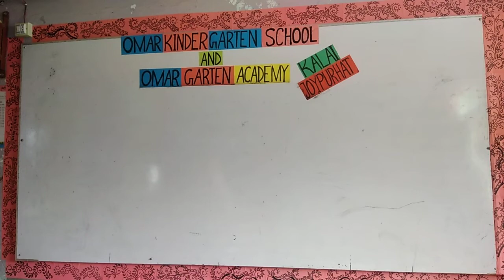অধ্যায় ভিত্তিক প্রাথমিক ধারণাঃ বিজ্ঞান (৬ষ্ঠ শ্রেণি) অধ্যায় - ৫ম (সালোকসংশ্লেষণ)